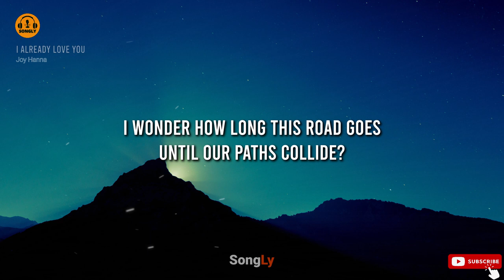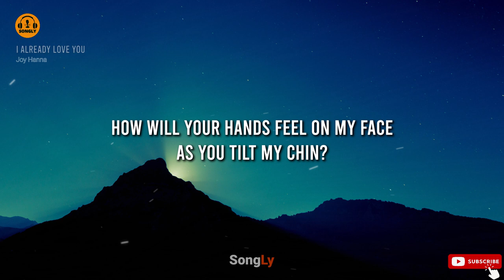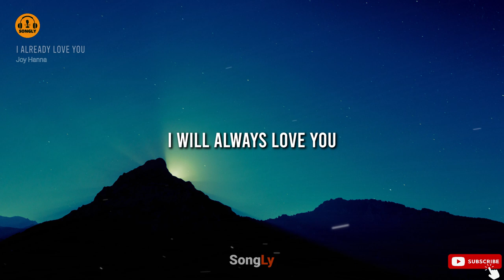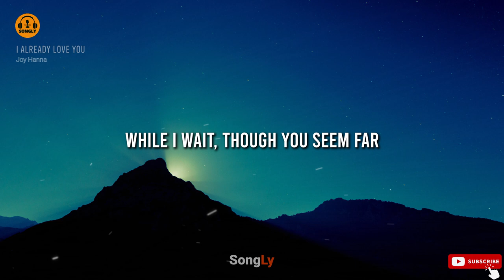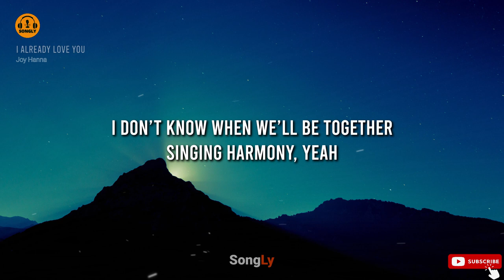I ALREADY LOVE YOU (Lyrics)🎵 - JOY HANNA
Lyrics for "I Already Love You" by Joy Hanna Songs

I Already Love You Song by Joy Hanna
Lyrics

I wonder how long this road goes
Until our paths collide?
Will I recognize your voice
As you take my side?
How many candles will we burn
Before we light just one?
How I pray you’ll hold on
Till our vows are sung

But I promise you my heart
I don’t know when we’ll be together
Singing harmony

But I already love you

How will your hands feel on my face
As you tilt my chin?
What words will be on my lips
That silence as you kiss them?
How many dances will we dance
In our younger days?
Holding hands the wrinkles form
As we grow gray, yeah

Singing harmony

While I wait, though you seem far
I am on my knees, yeah
Till the final breath we take
This is where I’ll be, this is where I’ll be

Singing harmony, yeah

Now I know who you are
And I promise you my heart
Now I know that we’ll be together
Singing harmony

I already loved you
I will always love you

00:00 LIKE
00:10 SHARE
00:30 SUBSCRIBE
01:00 CLICK THE BELL
02:00 THANK YOU